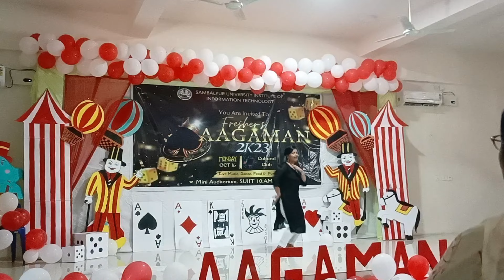freshers party dance /SUIIT/ chunri chunri /saame saame/lagdi haii thae